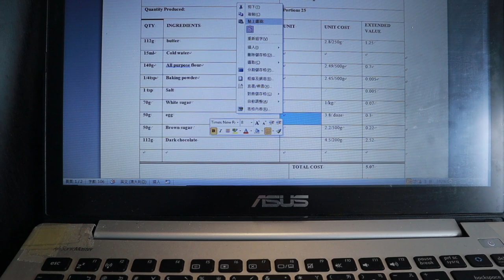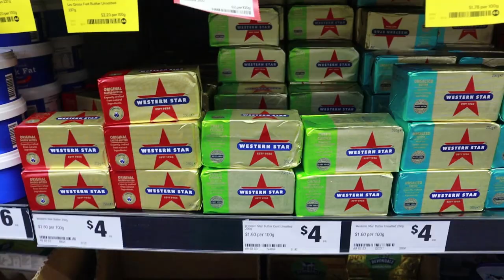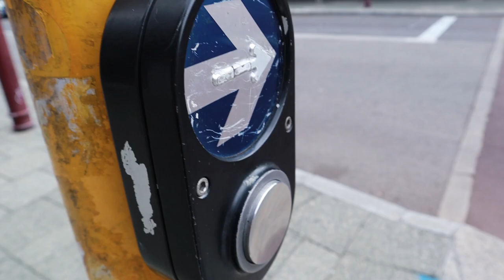quarantined at home- baking is not fun- chocolate chips cookies/隔離在家，做點心一點都不好玩之美式巧克力餅乾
pigeons have occupied Perth and I made chocolate chips cookies. the world is crazy.

伯斯被鴿子佔領了，待在家做餅乾。這樣的世界真是瘋狂